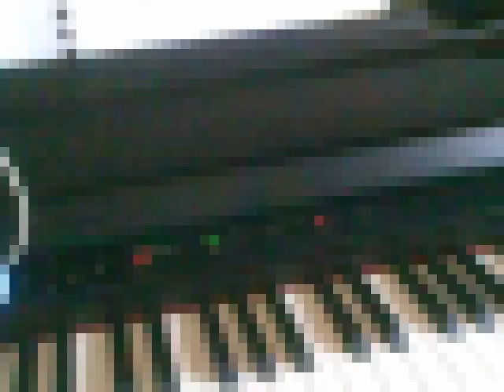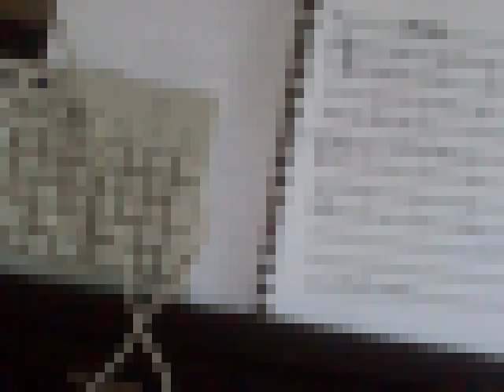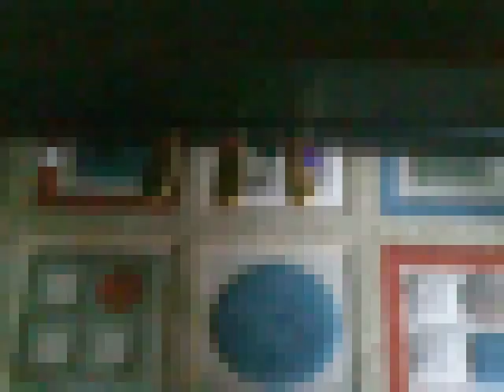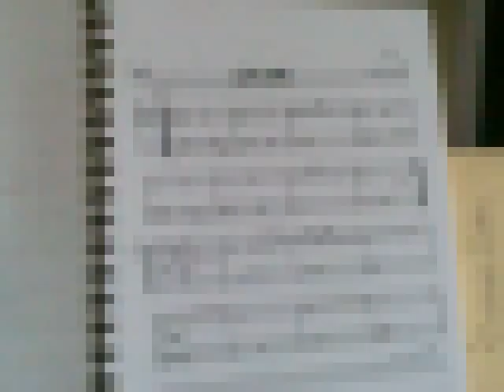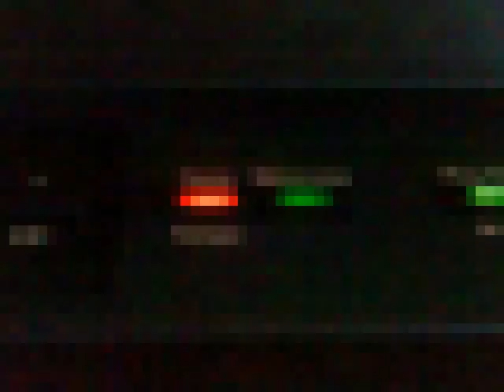preludia opus 2/8 24/14/7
1. Preludium 5 (fis-moll)
2. Preludium 7 (f-moll)
3. Preludium 1 (C-dur)